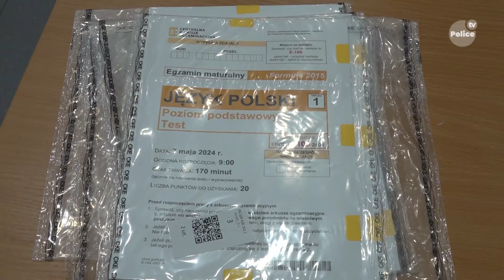Maturzyści przystąpili do pierwszego egzaminu dojrzałości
Infopolice 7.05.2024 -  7 maja tegoroczni maturzyści przystąpili do egzaminów dojrzałości. We wtorek pisali j. polski  na poziomie podstawowym. Podobnie jak w roku poprzednim odbyła się w dwóch formułach - 2015 i 2023. Do egzaminu w całym kraju przystąpiło ponad 274 tys. absolwentów liceów i techników. W polickiej „białej” arkusze otrzymało blisko sto uczniów.